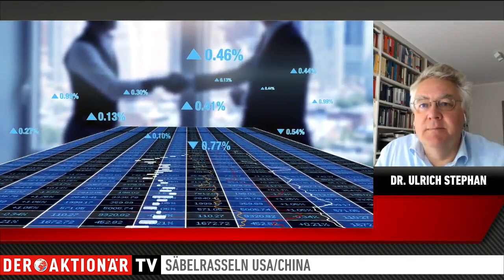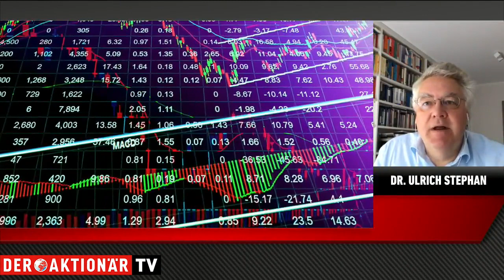Marktüberblick Chef-Anlage-Stratege der Deutschen Bank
Der erste Schreck nach dem Kursverlust Anfang der Woche scheint überwunden, Dax legt wieder zu. Auch an der Wall Street stabilisieren sich die Kurse. Welche konjunkturellen Stolpersteine und Möglichkeiten sich jetzt noch bereit halten, darüber spreche ich mit Dr. Ulrich Stephan, Chef-Anlage-Stratege der Deutschen Bank.